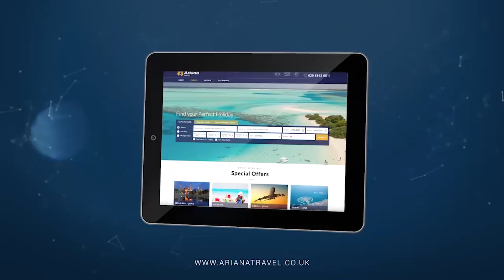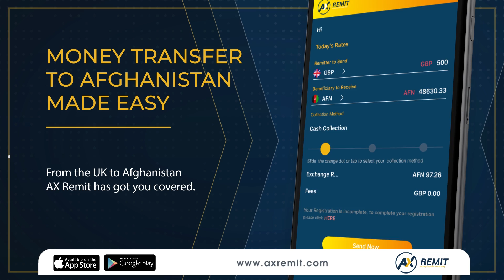27th Night of Ramazan in London تجلیل از شب ۲۷ رمضان در شهر لندن در مسجد افغانها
در شب ۲۷ رمضان صدها افغان در مسجد افغانها در شهر لندن گرد هم آمدند و با هم یکجا افطار و تا نیمه های شب عبادت نمودند
On the occasion of 27th Night of Ramazan, hundreds of Afghans came together at IICC to break their fast and pray till late night